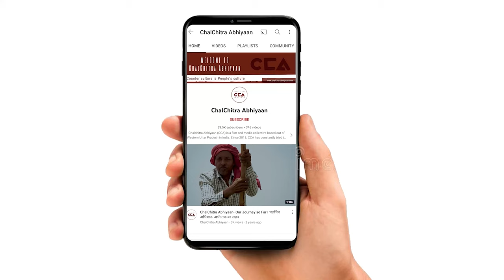योगी के गड़ में मज़दूर बस्ती के हालात || Condition of a Labour Colony in Yogi's hub - CCA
चलचित्र अभियान और गोरखपुर न्यूज़लाइन की टीम पहुँची योगी आदित्यनाथ के अपने शहर गोरखपुर की कांशी राम कॉलोनी में । प्रदेश आवास विकास परिषद ने वर्ष 2007 में मायावती की सरकार बनने के बाद प्रदेश के तमाम जिलों में गरीब लोगों के लिए कांशी राम आवास योजना के नाम पर स्कीम लांच की थी । तब लोगों को घर मिल गया था लेकिन आज वहां के हालात बहुत बुरे है । उनके मकान जर्जर हैं । तब से लेकर आज तक वहां पर सरकार ने कुछ काम नहीं किया हैं । बारिश आने से लोगों के मकानों में पानी भर जाता हैं । बिजली , पानी की बहुत बड़ी समस्या है । कांशी राम कॉलोनी में रहने वालो मज़दूरों का कहना है कि जब से भाजपा सत्ता में आई तो मानों कांशी राम गायब ही हो गए ।
चलचित्र अभियान और गोरखपुर न्यूज़लाइन की रिपोर्ट ।
टीम- मोहम्मद सावेज चौहान, नकुल सिंह साहनी, मनोज सिंह, विशाल स्टोनवॉल, अलनवाज आलम, शाकिब यामीन रंगरेज़

The team of ChalChitra Abhiyaan and Gorakhpur Newsline reached Yogi Adityanath's Kanshi Ram Colony in his hometown of Gorakhpur. After the formation of Mayawati's government in the year 2007, the State Housing Development Council had launched a scheme in the name of Kanshi Ram Awas Yojana for poor people in all the districts of the state. Then people got home but today the situation there is very bad. Their houses are dilapidated.

Since then, the government has not done anything there. Due to the rains, people's houses get filled with water. Electricity and water are huge problems. The workers living in Kanshi Ram Colony say that since the BJP came to power, it was as if Kanshi Ram had disappeared.
A report by ChalChitra Abhiyaan and Gorakhpur Newsline.
Crew -Mohd Saavez Chauhan , Nakul Singh Sawhney , Manoj Singh, Vishal Stonewall, Alnawaz alam, Shakib Yameen Rangrezz